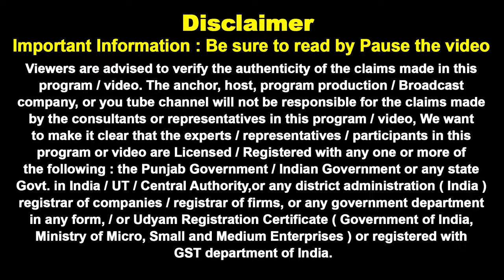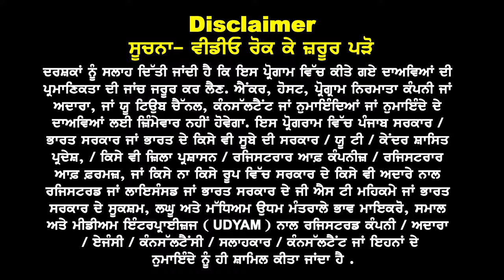Australia Embassy New Rules 24 I Feb Intake 24 Big News I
Australia ਨਵਾਂ Happy ਧਮਾਕਾ
Feb Intake 24 ਧੜਾਧੜ ਵੀਜ਼ੇ 1 Week GTE Clear 1 Week Offer Letter